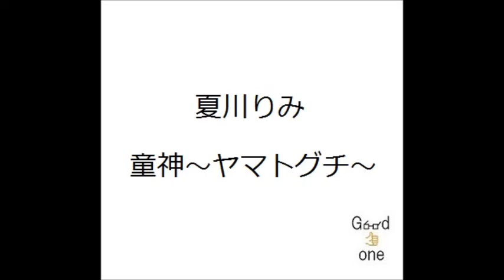夏川りみ/童神~ヤマトグチ~ 弾き語り cover 浜崎良一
歌詞↓

天からの恵み　受けてこの地球(ほし)に
生まれたる我が子　祈り込め育て

イラヨーヘイ　イラヨーホイ
イラヨー　愛(かな)し思産子(うみなしぐわ)

泣くなよーや　ヘイヨー　ヘイヨー
太陽(ていだ)の光受けて
ゆーいりよーや　ヘイヨー　ヘイヨー
健やかに　育て

暑き夏の日は　涼風を送り
寒き冬来れば　この胸に抱いて

イラヨー　愛し思産子

月の光浴びて
健やかに　眠れ

嵐吹きすさむ　渡るこの浮世
母の祈り込め　永遠の花咲かそ

天の光受けて
天高く　育て